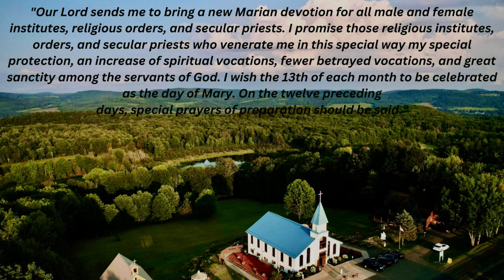Pentecost Retreat With Fr. Ignatius Mary S.D.V. May 26-28, 2023